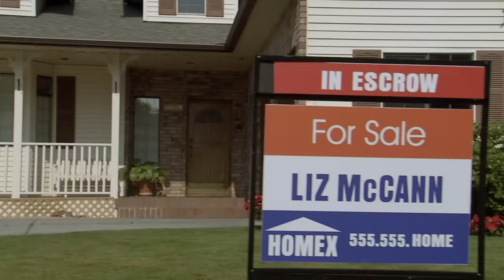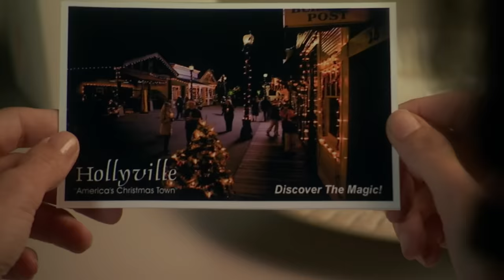Christmas Town | Full Movie | Family Christmas Comedy Fantasy | Family Central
A cynical workaholic gets suspicious of her banker father's sudden departure from his career and city life to move to a small town with unusually strong ties to Christmas.
2008 | Stars: Nicole de Boer, Patrick Muldoon, Gig Morton | Director: George Erschbamer